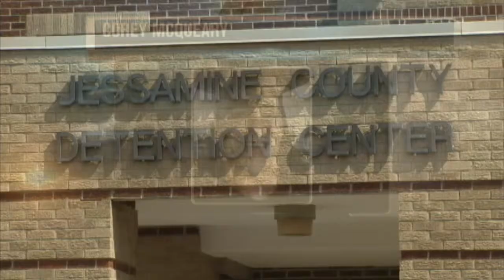Death by underpants? - Aug 26th, 2014